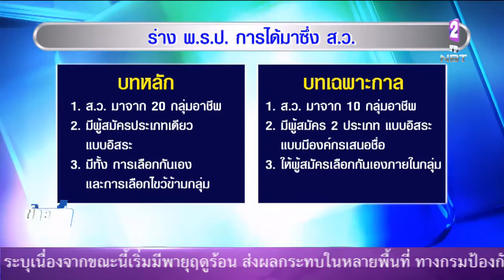'สนช.' มีมติเห็นชอบวาระ 3 ประกาศใช้ร่างกฎหมาย ส.ส. - ส.ว. ที่กรรมาธิการร่วม3ฝ่าย ปรับแก้ไข